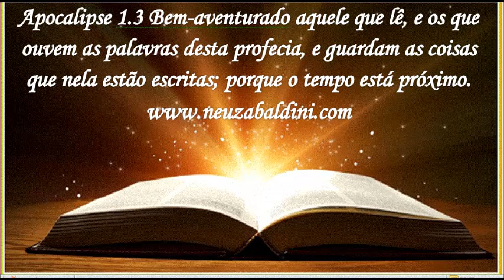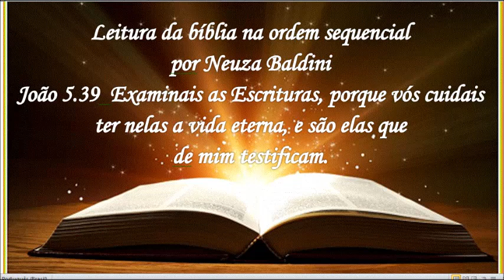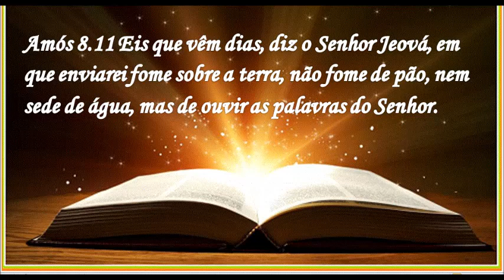15 DE NOVEMBRO - LEITURA DA BÍBLIA NA ORDEM SEQUENCIAL POR NEUZA BALDINI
15 de novembro
Atos dos Apóstolos capítulos 1, 2, 3 e 4
Neuza Baldini